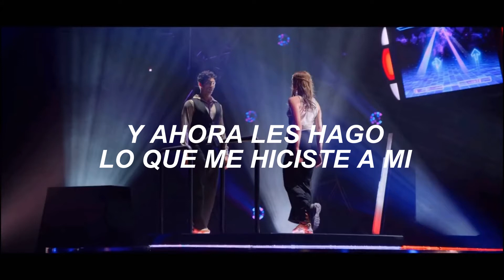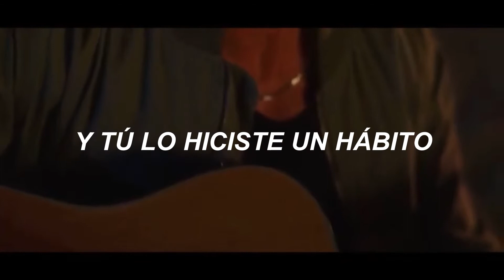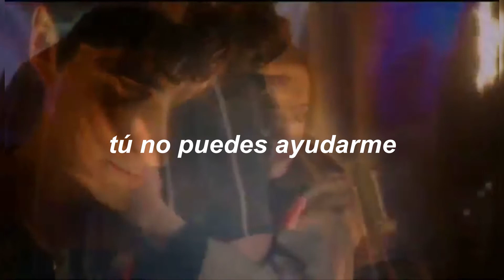SELFISH - The Kid LAROI (sub español)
Selfish de The Kid LAROI

Película: The Kissing Booth
Protagonistas: Elle y Marco

Lyrics;
Ooh, ooh, ooh
Ooh-ooh-ooh, ooh
Ooh (Oh), ooh (Oh), ooh
Ooh-ooh-ooh (Oh), oh (Oh, oh)

I hope you know what you did to me
I'm grateful for what you did for me
You showed me that you ain't shit and these bitches is dangerous
Now I do 'em just how you did to me
And I know you see the pain in my eyes, every secret and lie
Got a reason to cry 'fore I sleep at night
I need my peace of mind, I see you fine
But I'm far from that, so—

Now I'ma be savage, but you made it happen
I wonder what happened
I thought we would last 'til we turn into ashes
Burnin' and crashin'
Why can't I get past it? (Why can't I get past?)
Damn, girl, you changed up the best way
I just feel sorry for my next one

'Cause I'ma be selfish, I'm gon' be selfish
And no one can change my mind
No one can help me
Oh, I'm gon' be selfish, I'm gon' be selfish
Oh, I'm gon' be—

Bad, bad, bad
Because I just can't do this again
Don't wanna feel like this again
So she has to
Now I'm up in LA, I'm with a bitch from the Bay
I'm tellin' her that I love her, but my feelings will fade (Oh woah, woah)
Because I'll find another and I'll tell her the same
Knowin' that I don't mean a thing I say (Say)

Help me
You cannot help me
Oh-oh-oh, oh (Oh, oh)
You cannot save me, oh, oh, oh
Ooh, ooh